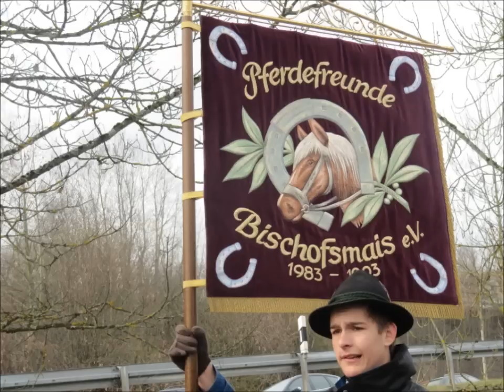Bilder vom Osterritt in Regen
regen